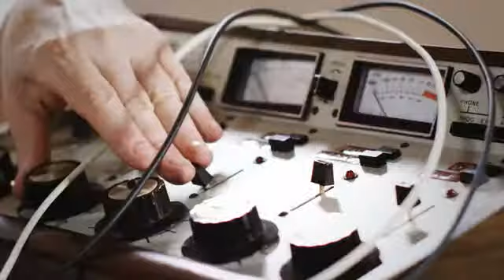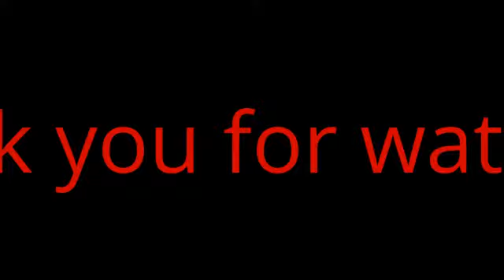Funny Cat With Jokes - Funny Cat Video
funny cats,
funny cat videos try not to laugh or grin,
funny cat videos that will make you laugh so hard you cry,